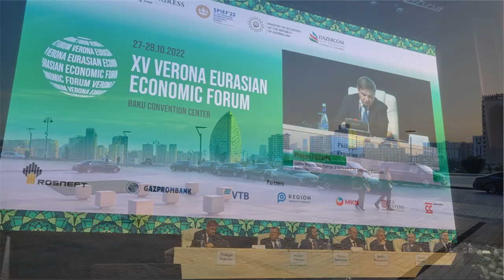A postcard from the Caspian Sea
At the end of October 2022 I travelled to Baku, the capital of Azerbaijan on the western shore of the Caspian Sea to participate in the XV Verona Eurasian Integrations Forum. Both the event and the place were remarkable in many ways - so much so that I decided to put together an impromptu video postcard from the place.

Full transcript of my remarks to the conference is at this

• "Grand Deception: The Truth About Bill Browder, Magnitsky Act and Anti-Russia Sanctions" (2017) twice banned on Amazon by orders of swamp creatures from the U.S. StateDepartment
 • YouTube channel: MARKETS, TRENDS & PROFITS - you are here!